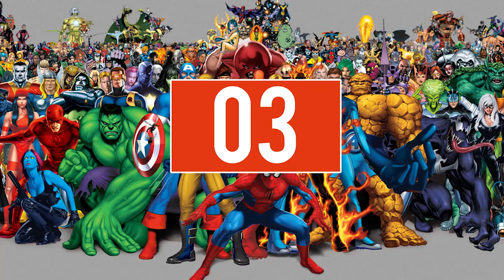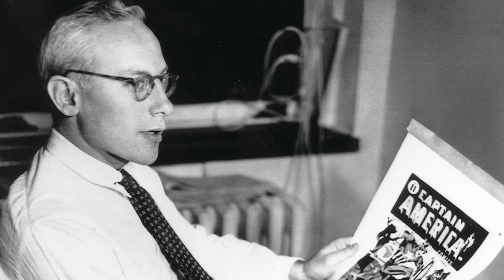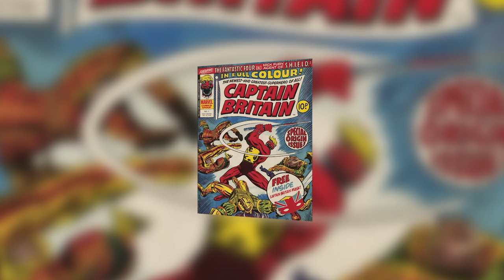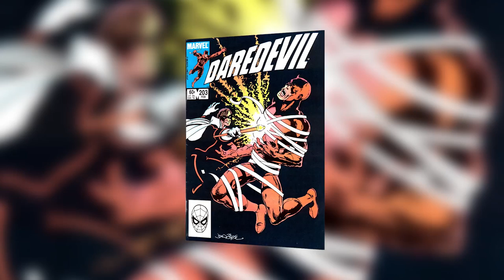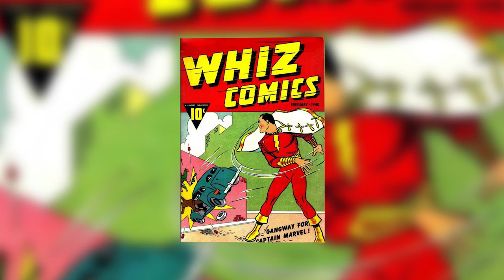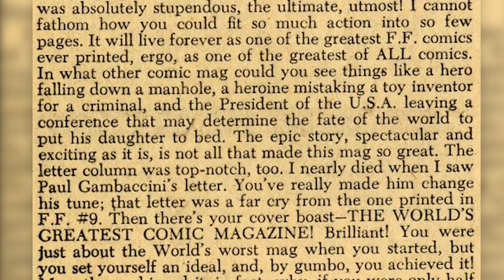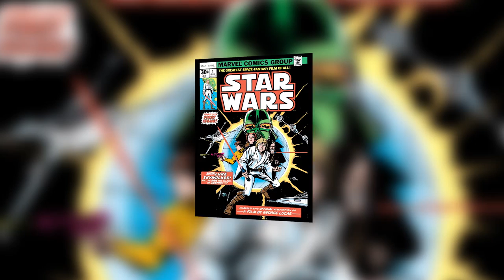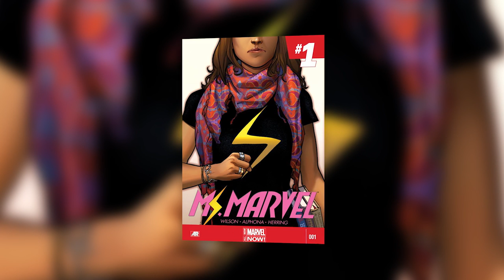101 Facts About Marvel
Marvel has become a worldwide phenomenon, with thousands of comics, movies and action figures churned out for the enjoyment of your various gleeholes.

But just how much do you know about where it all started, and where it's all going? Well here's 101 Facts About Marvel to, er, get you started.